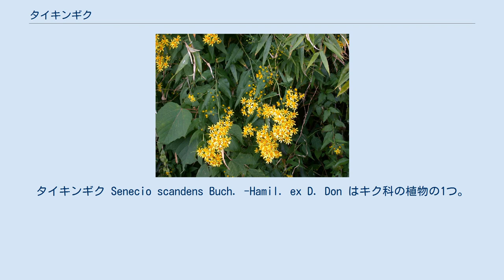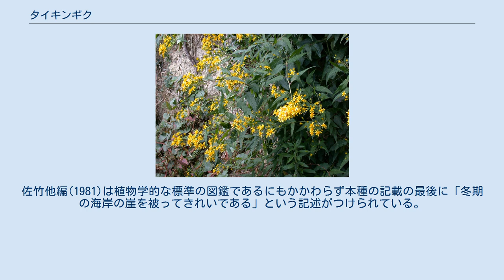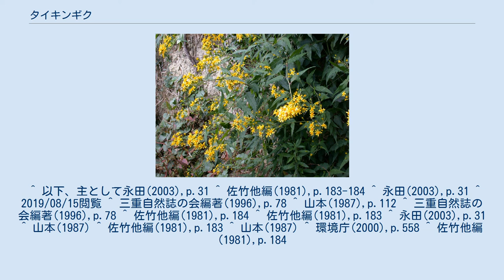タイキンギク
タイキンギク Senecio scandens Buch. -Hamil. ex D. Don はキク科の植物の1つ。
花茎が蔓のように長く伸びる。
本州と四国の南岸からヒマラヤにまで分布する。
 頭花 背が高くなる多年生の草本。
茎は蔓状に長く伸びて高さ2mから時に5mにも達する。
長く伸びると基部から倒れて伸び、よく枝分かれする。
茎の葉は互生し、草質で表面は深緑色で多少の光沢があり、表裏とも、それに縁にも目立たない柔らかい毛がある。
葉の形は長く伸びた三角形から広披針形で、下部のものは羽状に中程まで裂ける。
先端は突き出して尖り、基部は幅広いくさび形、葉の縁は細かな鋸歯か波状の鋸歯がある。
葉身の大きさは8-11cm、葉柄は長さ1-2cm。
 花期は10月から3月頃まで。
やや円錐状の散房花序の形で多数の頭花をつける。
頭花は径1.4-1.8cmで花色は黄色。
花柄には細かな毛が密生している。
総苞は筒状となっており、総苞片は8個で長さ6mmほどで、その基部には線形の小苞片が多数並んでいる。
舌状花は互いの間が開いており、8個ほど。
痩果は長さ約3mmで短い毛があり、綿毛は白くて長さ5mm。
 和名の意味は堆金菊で、黄色い花が多数咲く様子を積み上げた金に見立てたものである。
別名にユキミギクがあり、冬に咲くことによる。
 佐竹他編(1981)は本種の分布についてまず『暖帯南部～亜熱帯』としており、その上で日本の分布域を本州(紀伊半島南部)と四国(高知県)としている。
これに対して永田(2003)では徳島県が追加され、和歌山県南部と徳島県ではまれで、高知県ではやや普通であることが記されている。
さらに熊本県でも発見されているらしい。
三重県でも記録がある。
 紀伊半島が北限に当たるようだが、和歌山県では山本(1987)のまとめによるとその北限はいくつか説はあるもののほぼ中部の日高郡である。
三重県においては南部に限られ、尾鷲市と熊野市で確認されている。
 和歌山県での記録をまとめた山本(1987)はかつて記録のあった場所で見つからない例や、逆に以前はなかったはずの場所で旺盛な繁殖が見られる例が多いことなどをあげ、多年生の植物としては消長が激しいものであるかもしれないと述べている。
分布の中心が南にあり、紀伊半島が北限であることから気温、特に冬の低温が分布の制限要因になっている可能性があること山本(1987)は指摘し、1月の平均気温6℃の線が本種の分布北限とよく一致することを述べている。
その上で南九州、伊豆半島などやはり1月平均気温6℃をクリアーしている地域に本種が分布しない点については本種が紀伊半島や四国に分布域を広げたのがそう古い時代でなく、まだ分布域を広げきっていないことによるかもしれないとしている。
 国外での分布は台湾、中国、ヒマラヤ、ベトナム、フィリピンにわたる。
 日本では暖地の海岸の崖に生える。
ただし海岸そのものではなく、海岸近く、ということのようで、永田(2003)では「海岸近くの崖や林縁」とあり、高知の海岸線沿いを「車で走ると」よく見かける、という。
和歌山県の場合、海岸近くではあるがキノクニシオギクやアゼトウナなど、海岸植物とされるものの生育場所よりは内陸であり、特に日置川では海岸から10kmも内陸に入った場所でも生育が見られ、多くは明るく開けた斜面であった。
 他方、台湾やヒマラヤでは山中に生えている。
 キオン属は世界に様々なものがあるが、日本ではつる状になるのは本種だけである。
また葉の形が長い三角状、つまり基部で両側に軽く突き出すようになっている葉の形はかなり独特で、少なくともこの植物が生育する日本国内では判別は容易である。
 環境省のレッドデータブックでは準絶滅危惧(NT)に指定されている。
県別では和歌山県、徳島県、それに熊本県で指定がある。
高知県で指定がないのは上記の『高知県内ではやや普通』ということに対応しているようである。
 道路工事、土地造成などによる減少が懸念されている。
 特に具体的な利用例はない。
 ただその花は美しく、ここの頭花は小さいが多数群がって咲くために鑑賞価値は認められている。
佐竹他編(1981)は植物学的な標準の図鑑であるにもかかわらず本種の記載の最後に「冬期の海岸の崖を被ってきれいである」という記述がつけられている。
ただし栽培されるという話は聞かない。
大きすぎるからであろう。
 ^ 以下、主として永田(2003),p.31 ^ 佐竹他編(1981),p.183-184 ^ 永田(2...